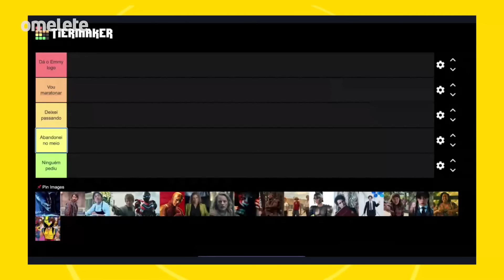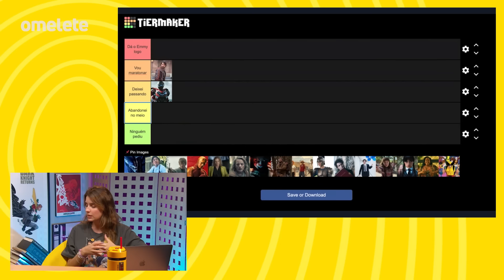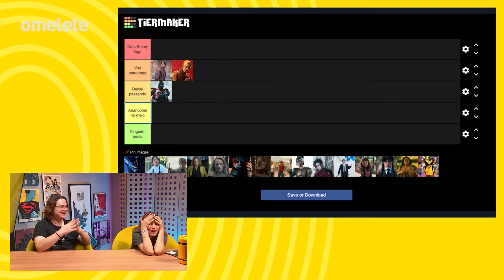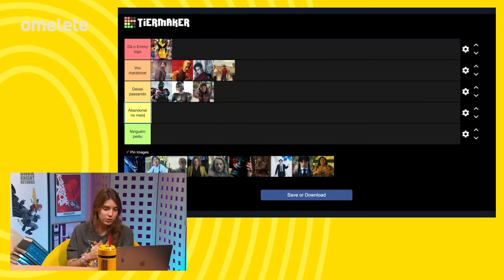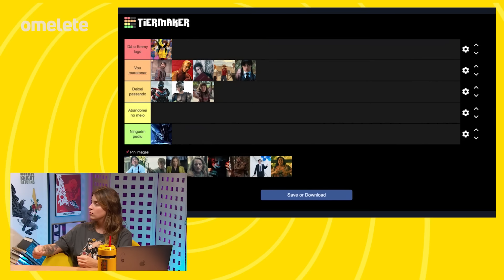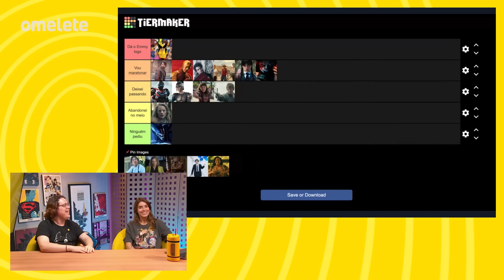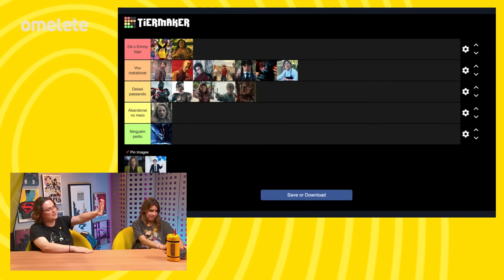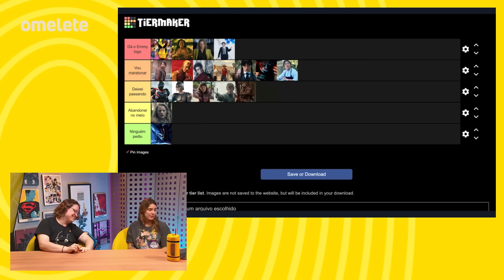32 SÉRIES PARA VER EM 2025: Wandinha, Last of Us, Ironheart e Alien!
32 Séries para ver em 2025! O que poderemos ver no streaming em 2025? Caio e Gio falam sobre isso!

Na televisão, os últimos anos ficaram marcados pela grande quantidade de boas novas séries. Olhe para as melhores de 2023, e você verá rapidamente coisas como Xógum, Sr. e Sra. Smith, Ripley, Fallout, Bebê Rena e Pinguim. É verdade que todas são baseadas em algum material pré-existente, mas ainda assim, cada uma dessas representa o começo de uma nova história.

É muito mais raro encontrar coisas como Industry, que teve sua terceira temporada, ou Slow Horses, que lançou a quarta. Segundas temporadas até rolam, mas não vivemos num mercado com séries caminhando a fundo em suas narrativas, e as que chegam lá muitas vezes demoram dois anos em longos hiatos. Felizmente, uma quantidade considerável delas volta em 2025.